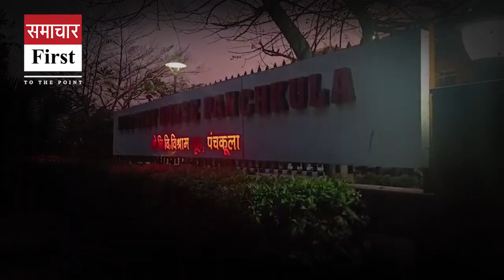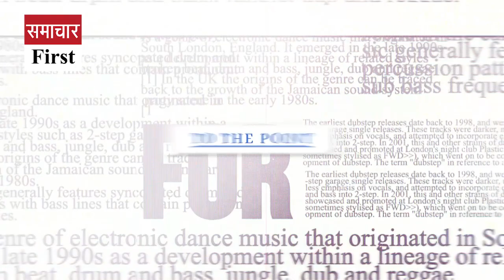BJP cannot form government in Himachal! Know political multiplication mathematics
(Special Report): BJP cannot form government in Himachal! 'Rebels' will be out! Know political multiplication mathematics